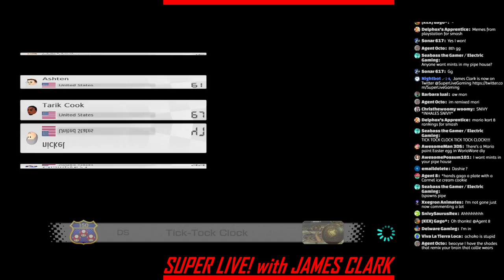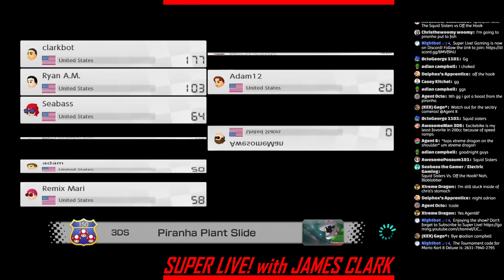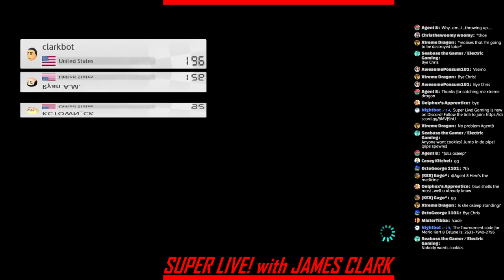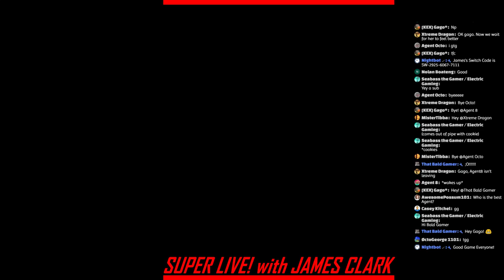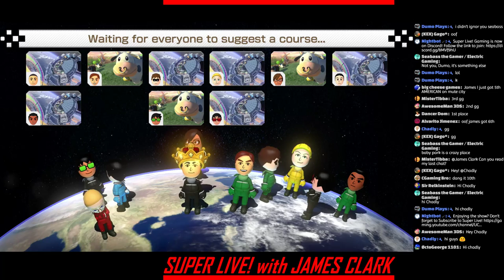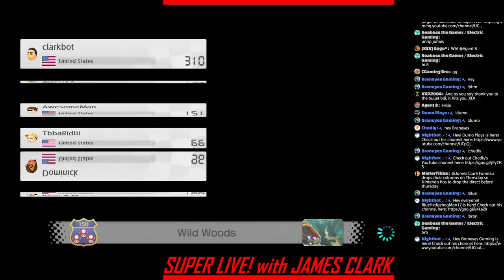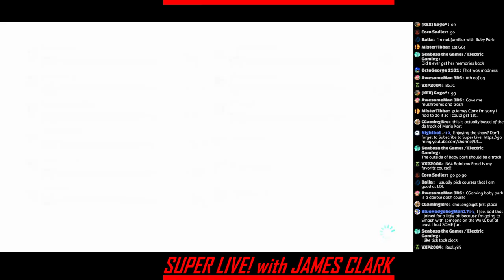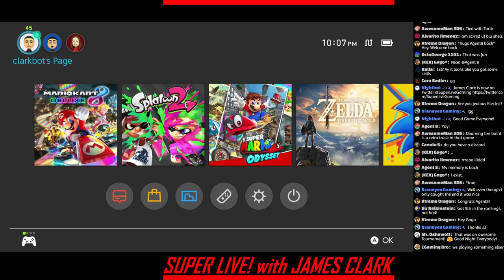Mario Kart 8 Deluxe - Online Racing [9.9.18] | Super Live! with James Clark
Welcome to "Super Live! with James Clark" featuring Mario Kart 8 Deluxe!

DESCRIPTION:

Mario Kart 8 Deluxe is a racing video game for the Nintendo Switch and the eighth major installment in the Mario Kart series.

Like other games in the series, in Mario Kart 8, players control characters from the Mario franchise and participate in kart racing on various race tracks, using items to hinder opponents or gain advantages. While incorporating game mechanics originally featured in earlier Mario Kart games, Mario Kart 8 introduces anti-gravity sections that allow players to drive on walls or ceilings. The game features multiple single-player and multiplayer game modes, and online multiplayer supported via Nintendo Network.

Don’t forget to leave a comment in the comments section below. Your comments and likes definitely help this channel grow.

Thank you all for your continuing support and interest.